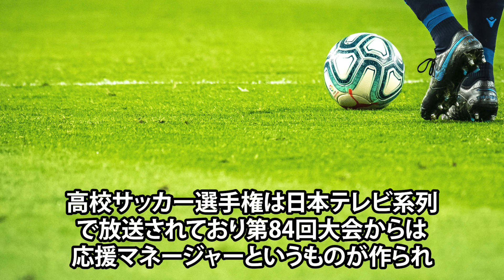【天国と地獄】高校サッカーのスターとマネージャー の現在がヤバイ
今回は高校サッカーのスターとマネージャー の現在がヤバイについてまとめました。